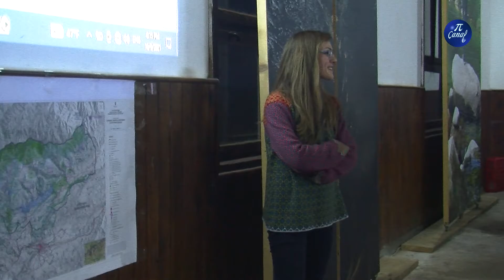Промоција Одрживог развоја Старе планине у селу Дојкинци